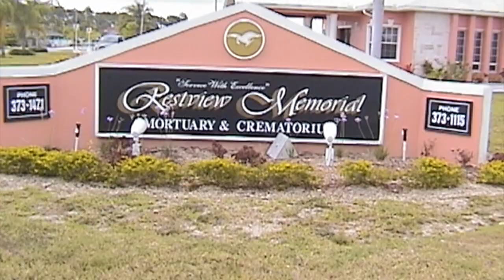My Movie 2 Marially Jean-Jacques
to a good friend from Freeport gone will never forgotten